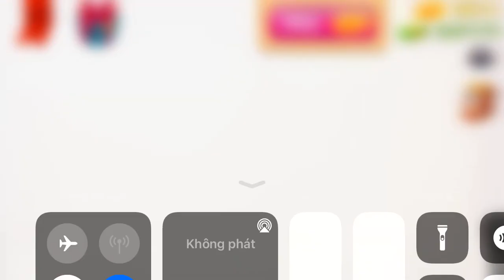C4v vs kick the buddy ( the buddy)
Explode, destroy, fire, shoot, smash, freeze, send the power of the Gods and don't even think about stopping! Man, you now have a virtually limitless arsenal to beat